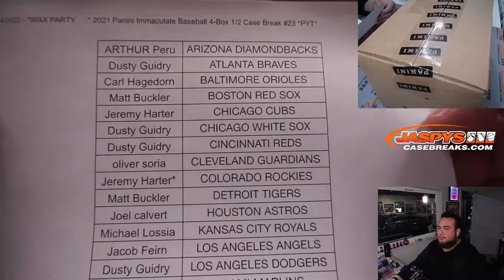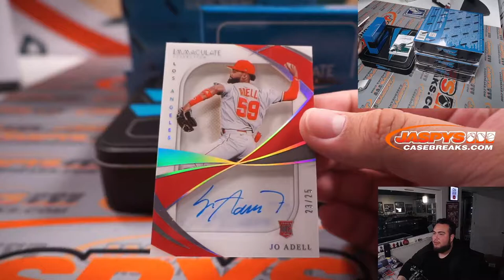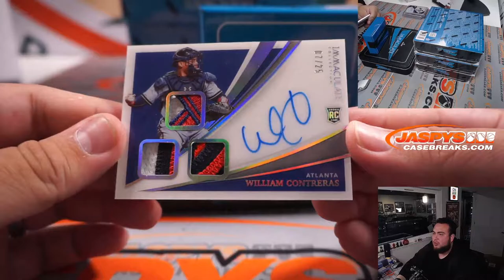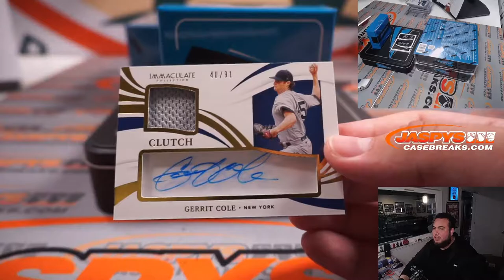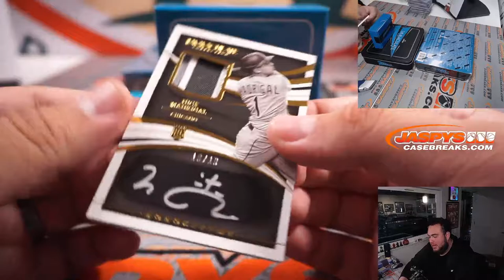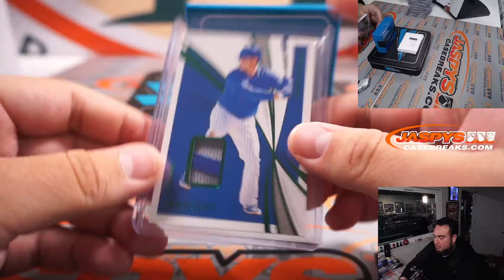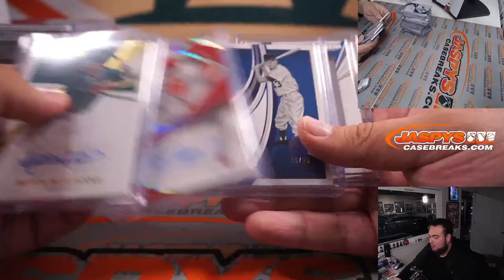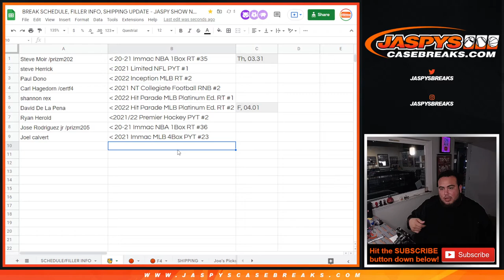Fri. 4/1/22 - *WAX PARTY 🥳* 2021 Panini Immaculate Baseball 4-Box 1/2 Case Break #23 *PYT*